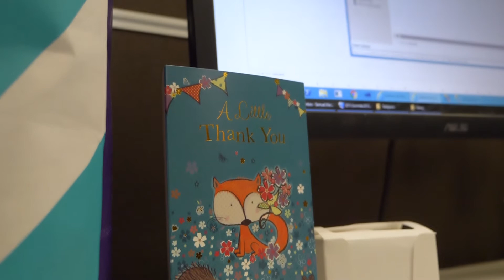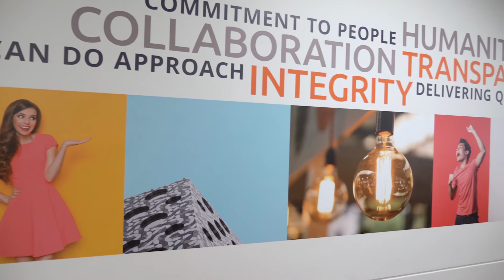We are illuminance Solutions - a Microsoft Gold Partner & Global Partner for Social Impact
Dreams don't work unless you do! Or, unless we do.

Our team of certified professionals will work collaboratively with you to understand your organisational requirements and objectives and deliver effective solutions to meet your business outcomes using the right technology.

Our clients are our first priority. Combining our expertise and experience with your knowledge of your business and strategy, we can work together to optimise your processes and increase your profits and productivity.

We will work to make your dreams come true.